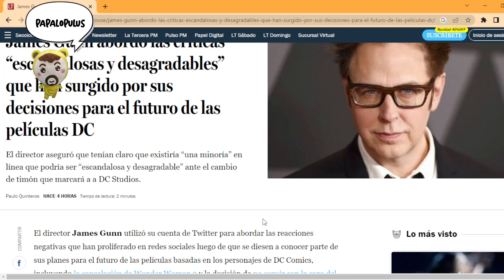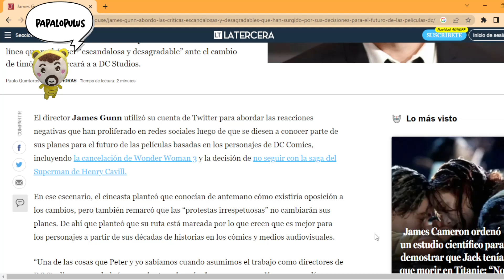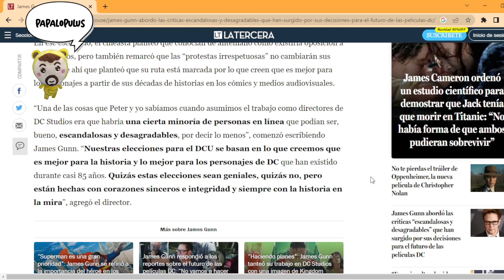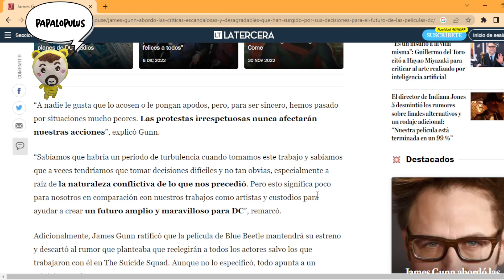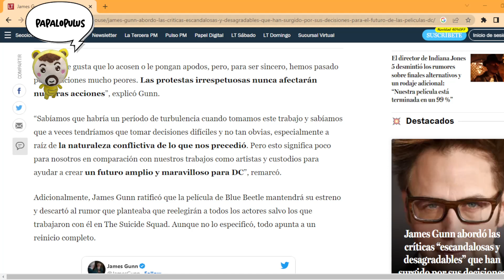James Gunn se mantiene firme pese a las críticas de los fans ¿Qué le espera al Universo DC?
Los CEOs de DC Studios contaba con la reacción negativa de algunos grupos de fans y van a fondo con la reforma.